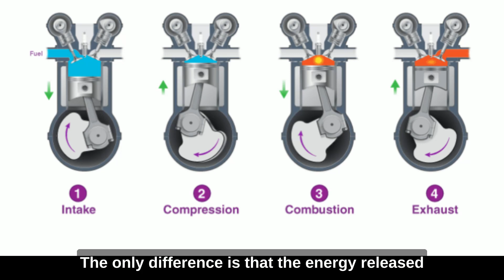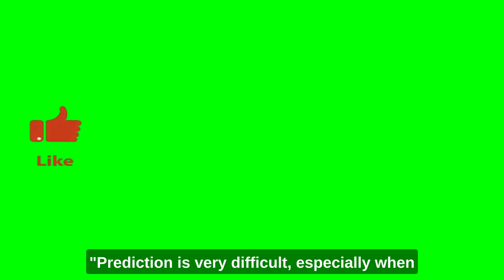What’s new about electric cars?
Over 100 years ago, electric cars were seen by many as the future of personalised transport while petrol vehicles were considered a very poor alternative. How did this change?